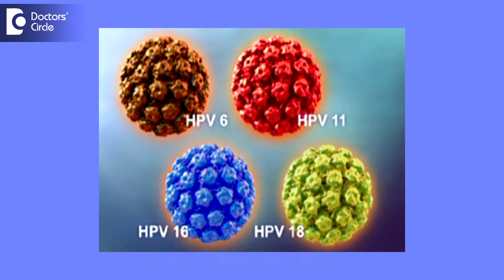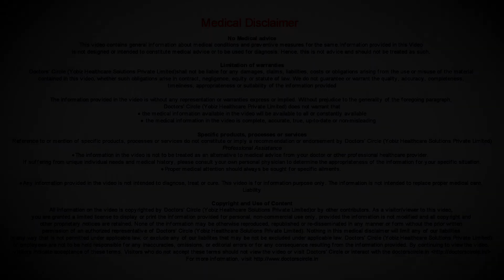Does reproductive life remain normal post treatment of genital warts? - Dr. Sunita Pawar Shekokar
Treatment of the genital wart like electrocautery, cryocautery and surgical excision can cause the burning of the genitals. You are suppose to avoid the use of soaps, bubble bath and any creams on the vulva so that you don’t get the burning sensation. Your reproductive life remains normal after the removal of the genital warts but you have to be careful because usually genital warts are caused by the Human Papilloma Virus and this is the same virus which causes cervical cancer. So to rule out cervical cancer you have to do the PAP smear test yearly because during pregnancy due to the low immunity there are chances you might develop the genital warts again.